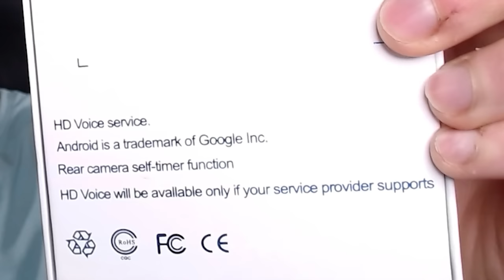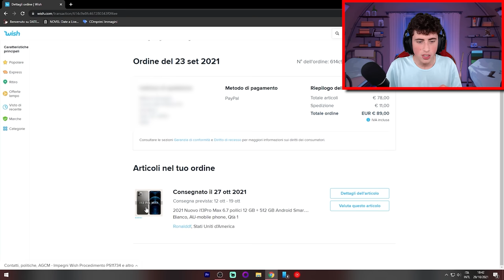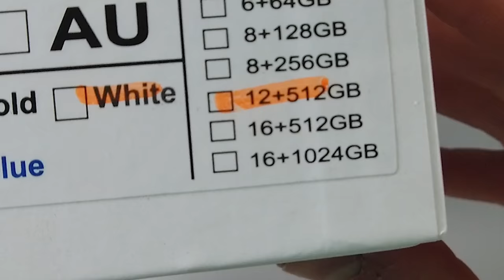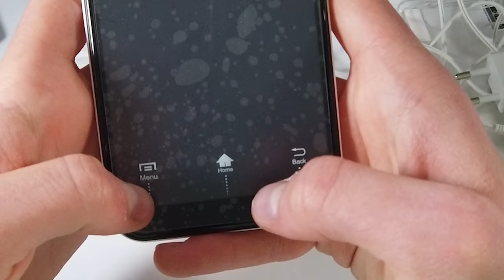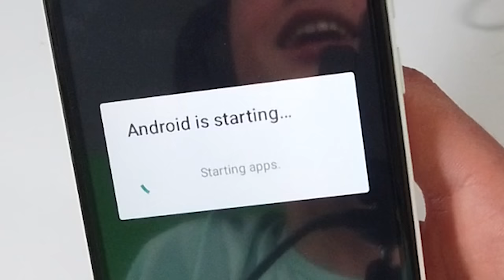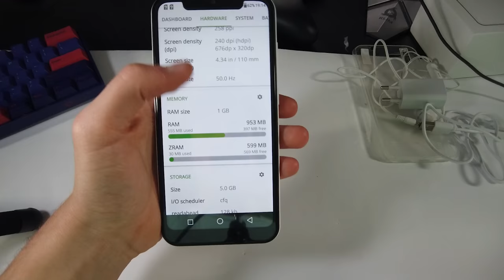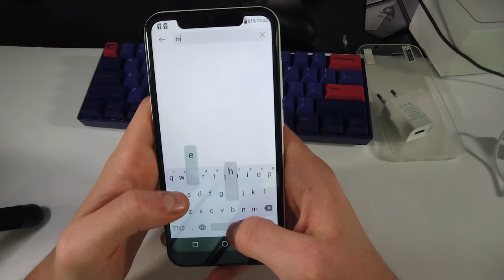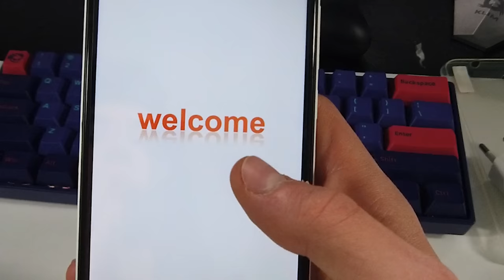Unboxing IPHONE 13 PRO MAX DI WISH DA 70€!!! *con Android ☺️*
Dopo il video di un mese fa in cui sono andato a comprare l'iPhone 13 di Wish, sono qui nell'unboxing di questa "bomba" di iPhone... che è arrivato con Android sopra :/

🔥RICORDA🔥

- Scheda Video
FINE